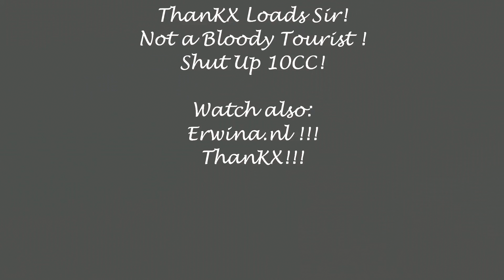Kaarsjesavond 2019 St Janskerk Gouda. Tourist plays Queen.